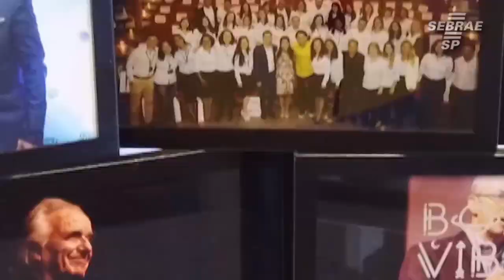Daniel superou várias barreiras, mas hoje é um empreendedor de sucesso - Conte Sua História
Daniel começou sua carreira profissional desde os 14 anos de idade e apesar das barreiras enfrentadas, ele não desistiu de empreender. Ele teve muita determinação e objetivo e hoje é dono da CCLI Consultoria Linguística.

Conheça mais um Conte Sua História.